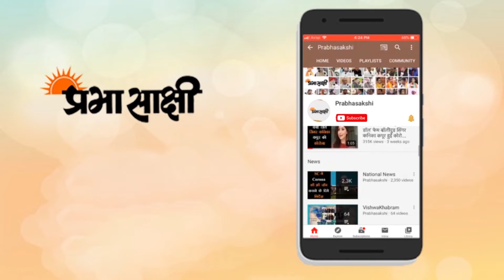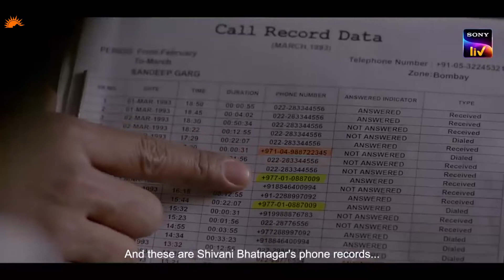Reel Par Real Feedback| देखने से पहले जान लें कैसी है Kathmandu Connection | WebSeries Review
सोनी लिव पर आई इंडियन पुलिस ऑफिसर्स की कहानी काठमांडू कनेक्शन का रिव्यू यहाँ देखें और जानें नेपाल में गैंगस्टर्स और पुलिस वालों के बीच क्या होता है

Studio- ABM Entertainment

Anchor- Kashish Rai

Editor- Hiimani

Production Supervisor- Neeru Bahl